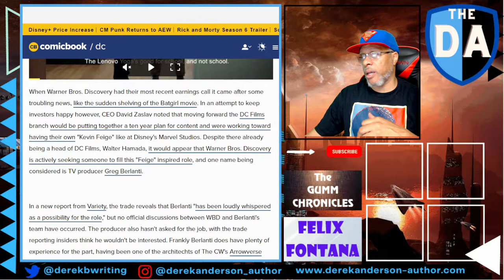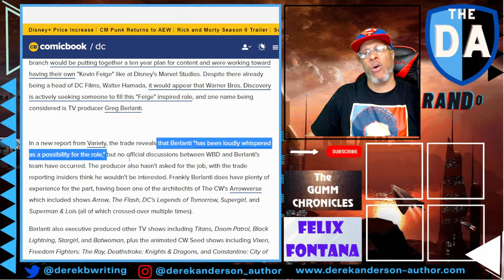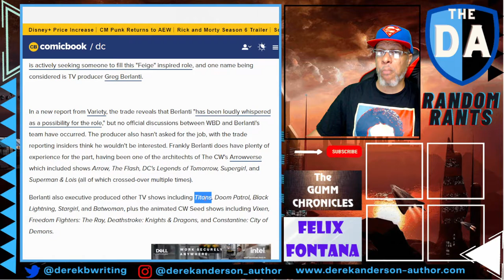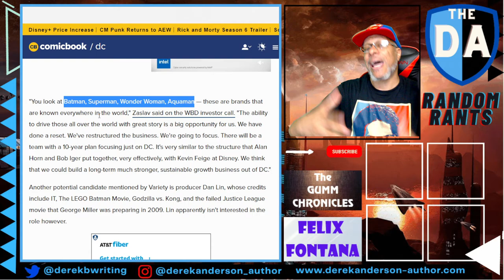Random Rants: Greg Berlanti SHOULD NOT Run The New DC Universe...So WHO Should Get The Job?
There is no way Greg Berlanti, creator and producer of the Arrowverse, should be given the keys to the DC Cinematic Universe. So who should David Zaslav have at the wheel? I have my thoughts about it.